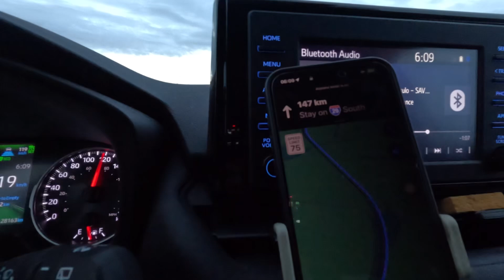Road trip with the Fam 😊